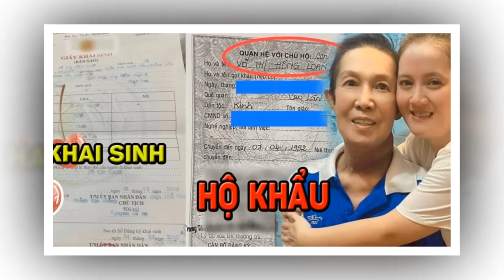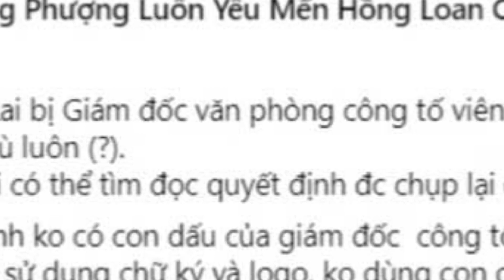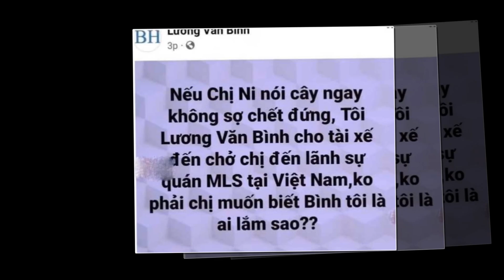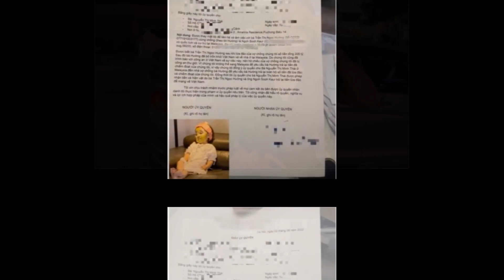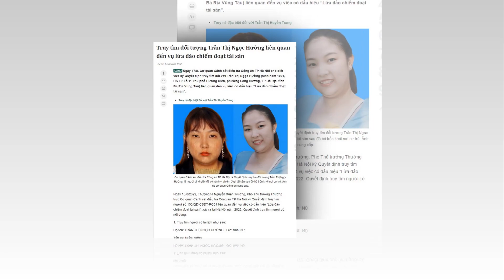🙏🔥MỚI NHẤT SÁNG NAY - Thầy Bói xuất hiện tại Quán Phượng Ve ....đòi thẳng 5 LƯỢNG VÀNG